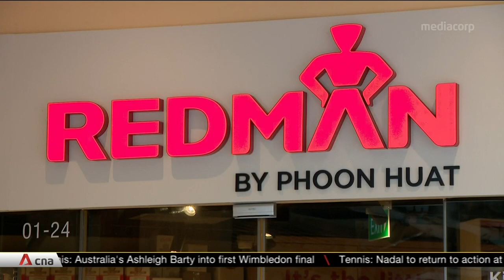Study shows tangible benefits for firms that send workers for training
Businesses see an increase in revenue and productivity after workers come back from training. A new study shows that for every 10 per cent of the local workforce that was reskilled, revenue was on average 0.7 per cent higher each year. The Trade and Industry Ministry and SkillsFuture Singapore study also shows productivity rising more than 2 per cent each year.